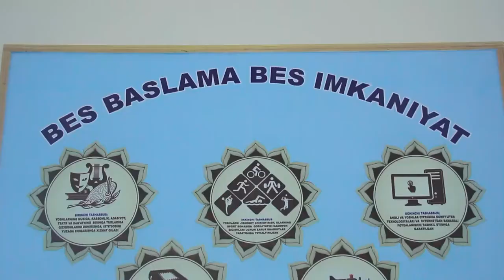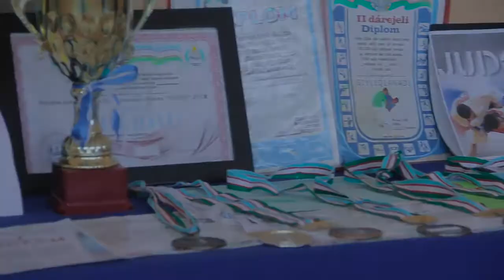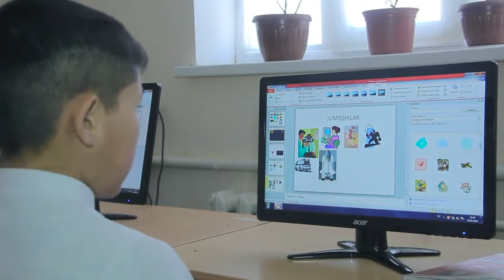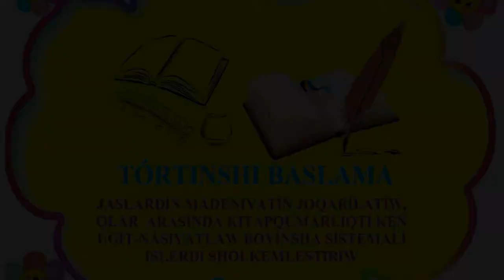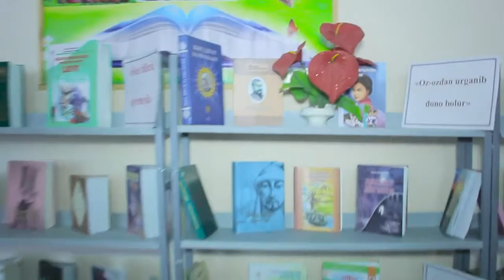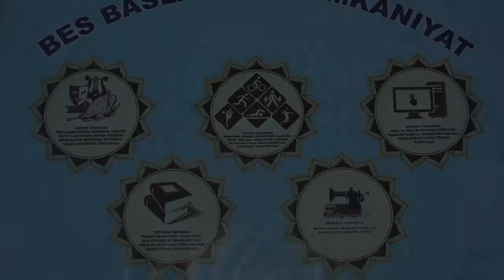"Бес баслама-бес имканият"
Кегейли районы 14 санлы улыўма орта билим бериў мектебинде "Бес баслама-бес имәният" жойбары тийкарында исленген илажлар хаққында видеоролик